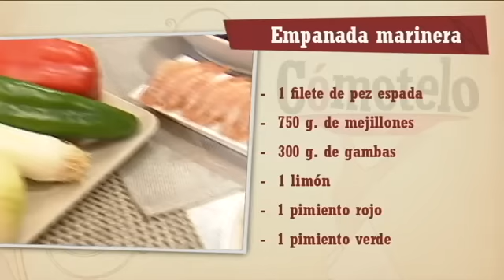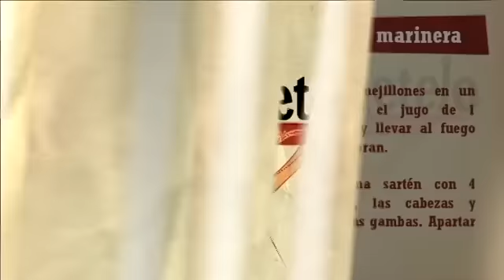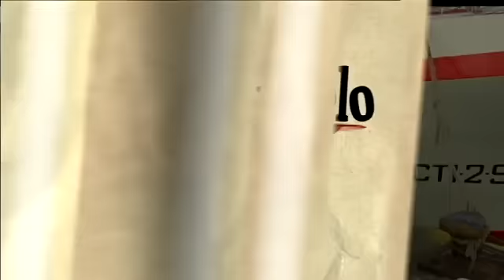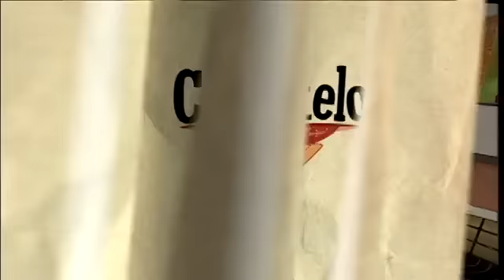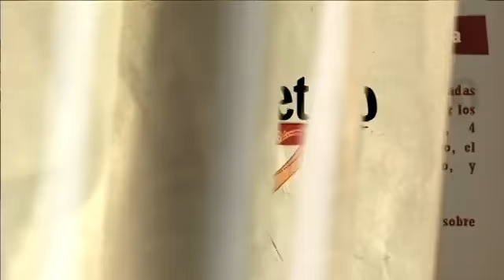Empanada marinera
"Cómetelo"  es un  programa de cocina para toda la familia en el que cada día nuestro joven chef Enrique Sánchez, al que le avala una dilatada experiencia profesional, nos propone una receta original y de fácil elaboración con productos cien por cien andaluces.

 La idea del programa es hacer  un recorrido cercano por las distintas comarcas, ciudades  y  pueblos  de  toda  la  geografía  andaluza  para  fomentar el conocimiento, valoración  y  consumo  de  los  productos  agroalimentarios naturales y de calidad.